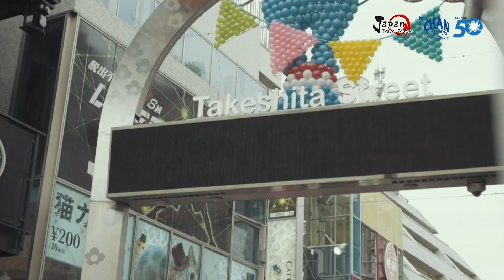Japan Is Metropolis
Japan's urban charms are almost without parallel in the world and you should never find yourself away from the core when you are in a major metropolitan city. Stay in a well-located abode in Japan so that you are near to the action all the time, and we are talking bright neon lights, endless shopping and a plethora of restaurants, bars and entertainment options all waking up to the night.

Japan Is Just Better With Chan Brothers Travel.